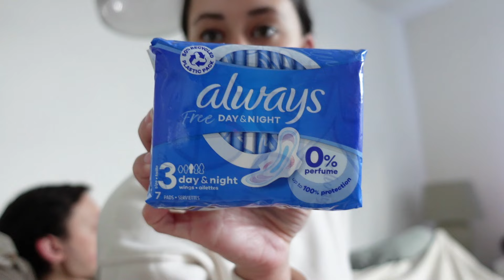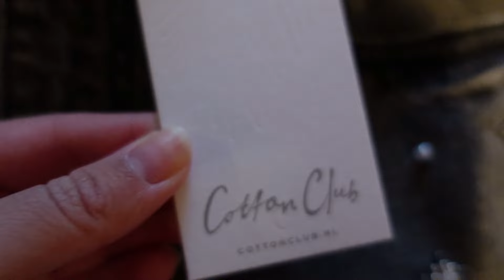ANISA'S 4e VERJAARDAG, PASEN EN WEER ONGESTELD GEWORDEN?!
Yay! een nieuwe video @manonjanssen
Wil je op de hoogte blijven van mijn video's?
Doe een duimpje omhoog als je deze video leuk vindt.
Veel kijkplezier!